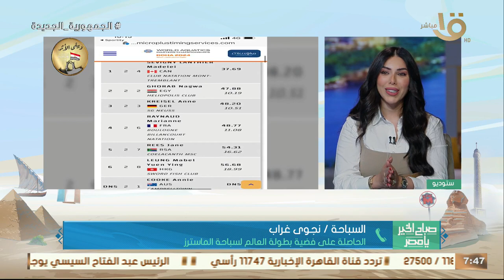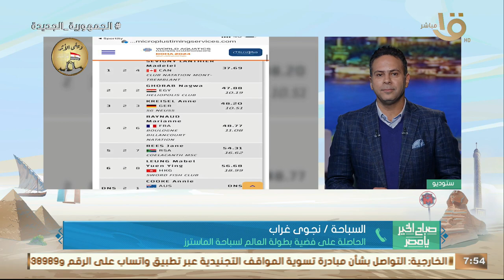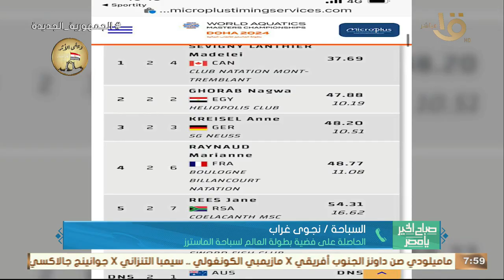في عمر الـ 81.. نجوى غراب تحقق فضية بطولة العالم لسباحة الماسترز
صباح الخير يا مصر | في عمر الـ 81.. نجوى غراب تحقق فضية بطولة العالم لسباحة الماسترز